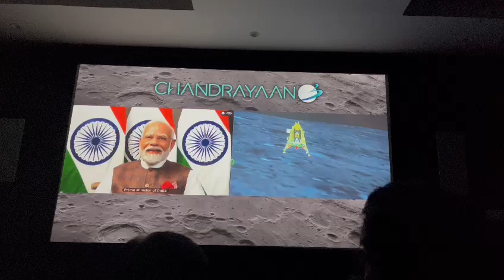joyous moments of chandrayan 3